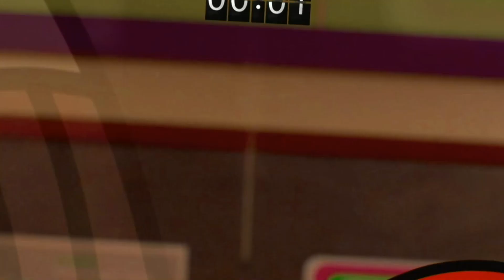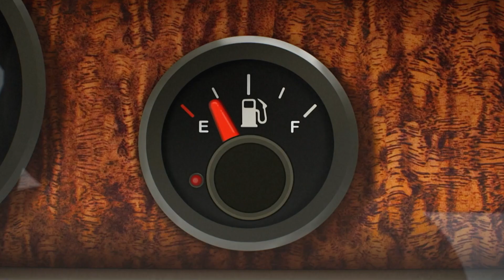Gumball: Remixed | KOMPILACJA TELEDYSKÓW | Odcinki 1-10 | Cartoon Network